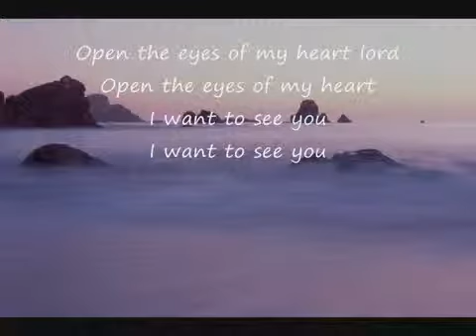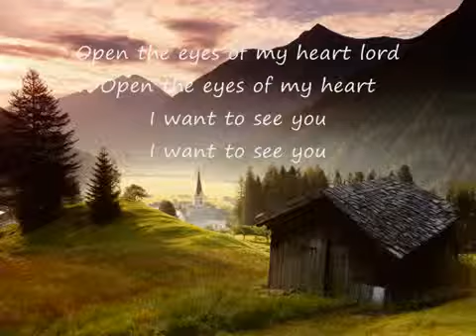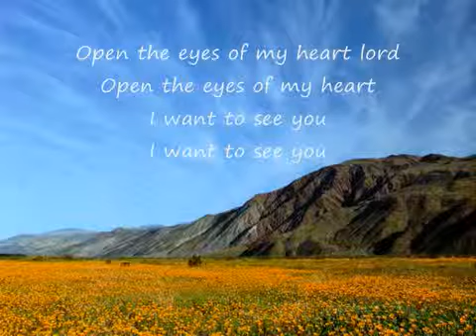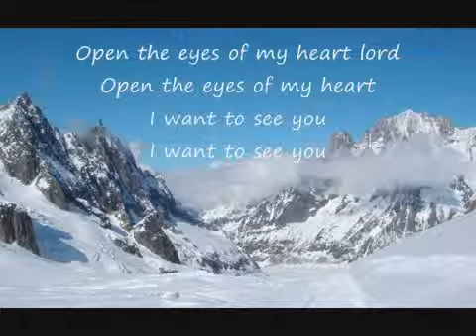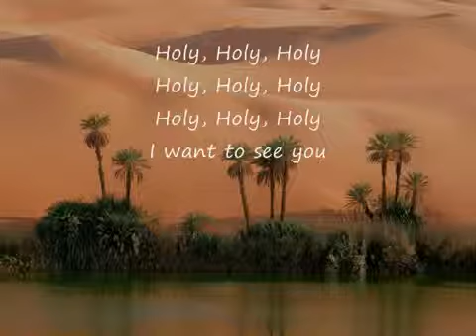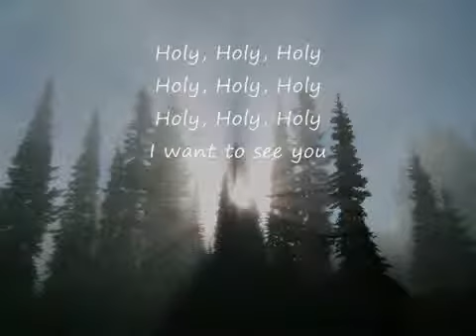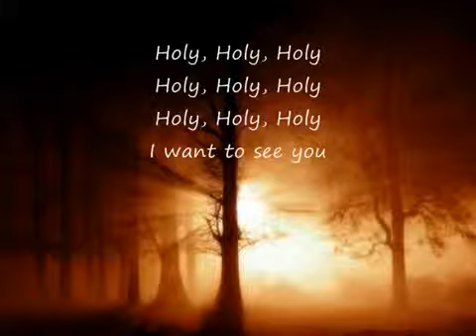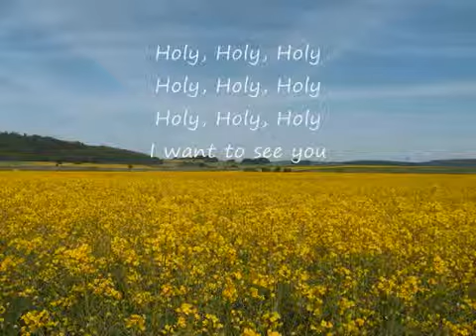Michael W Smith Open the eyes of my heart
vido clipe